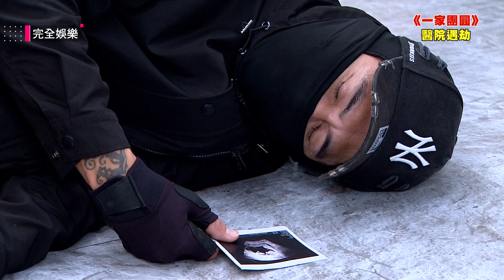【一家團圓】EP177 狡猾承恩逃跑中挾持家玲又假自沙騙自在 曹慶軟禁查理預告將幹大事│Family Reunion